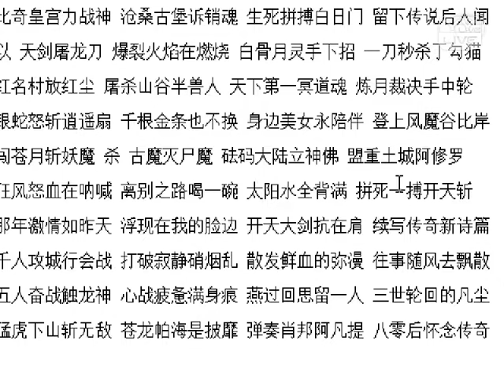傳奇之沙巴克 - YY 神曲 Mc子浩呦（Artists Singing・Dancing・Instrument Playing・Talent Shows).mp4